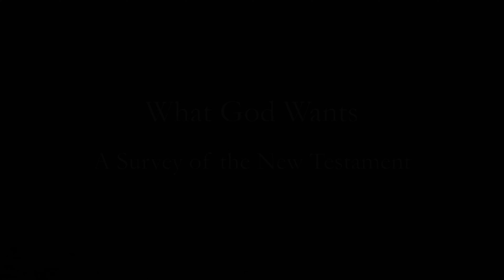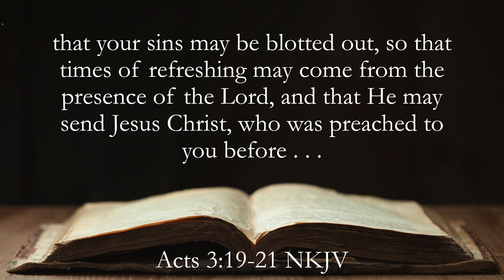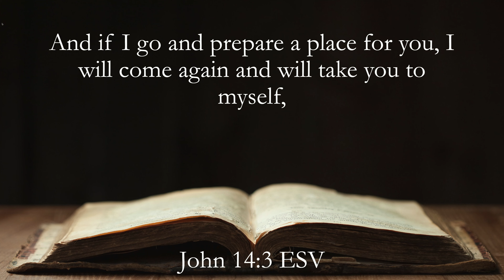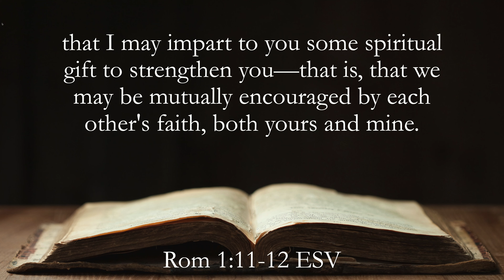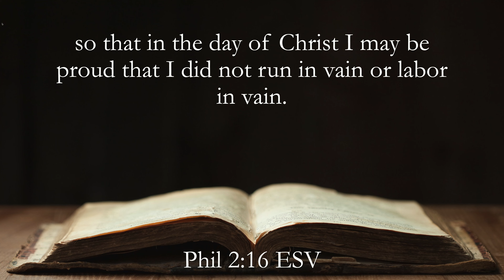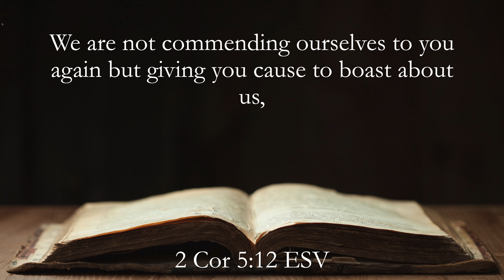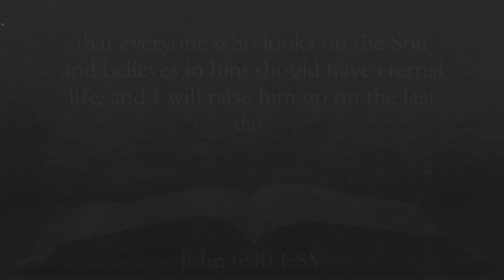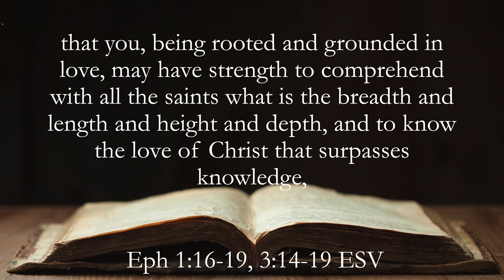What God Wants - A Survey of the New-testament - Lynn Martin